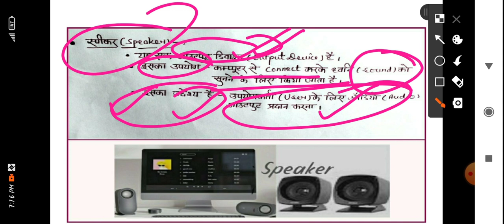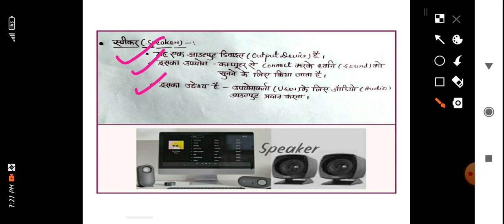आउटपुट डिवाइस(Output Divices)||Speaker|| स्पीकर||For All Competitive Exams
Output Divices-
 ऐसी सभी विद्युत यांत्रिकी(Electo-Mechnical Divices) जो कंप्यूटर में परिणाम (Result) प्रदर्शित करने का कार्य करते है, उन्हें आउटपुट डिवाइस कहा जाता है।

आउटपुट डिवाइस के उदाहरण है-
मॉनिटर (Monitor)
प्रिंटर(Printer)
प्लॉटर(Plotter)
प्रोजेक्टर(Projector)
स्पीकर (Speaker)आदि

  स्पीकर (Speaker
स्पीकर एक आउटपुट डिवाइस (Output Divice) है। इसका उद्देश्य उपयोगकर्ता (User) को ऑडियो आउटपुट प्रदान करना है।